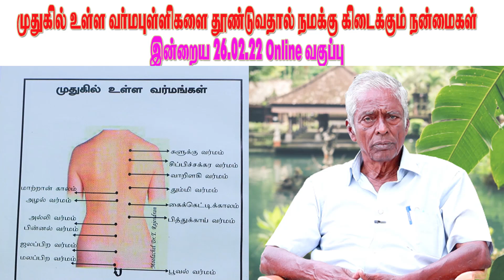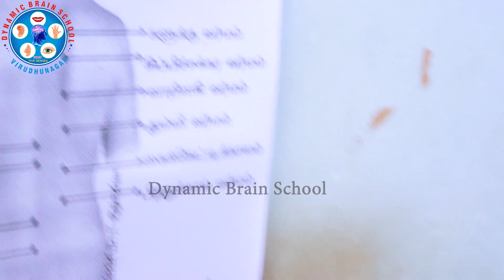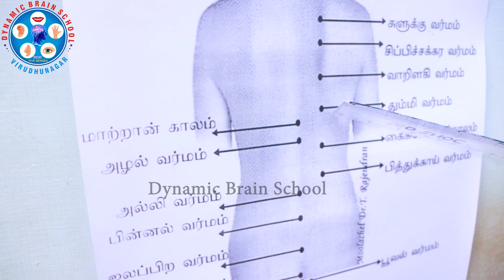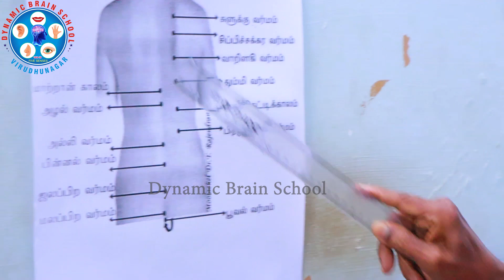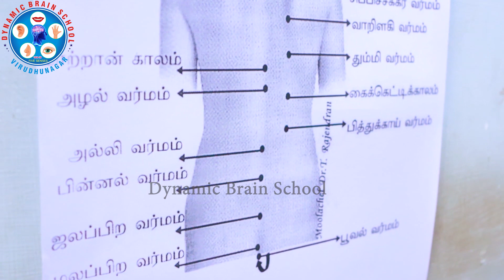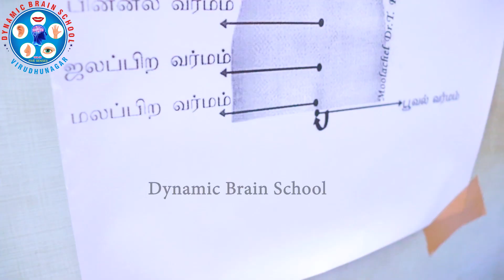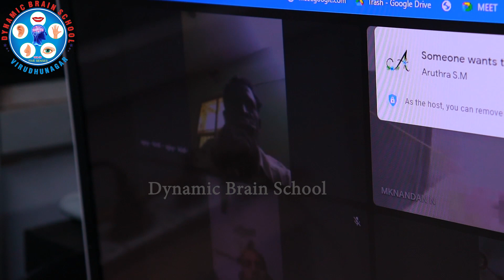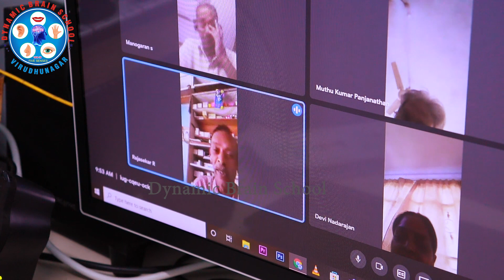முதுகில் உள்ள வர்மபுள்ளிகளை தூண்டுவதால் நமக்கு கிடைக்கும் நன்மைகள் இன்றைய 26.02.22 online வகுப்பு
முதுகில்_உள்ள_வர்மபுள்ளிகளை_தூண்டுவதால்_நமக்கு# #கையில்_உள்ள_11_வர்ம_புள்ளிகளை_தூண்டுதலும்# உடல்பூரண_ஆரோக்கியம்_பெறுதலும்_Online_வர்ம_பயிற்சி# வகுப்பு# ஆழ்மனதின்_அற்புதங்கள்_இன்றைய_13.02.22_பயிற்சி# வகுப்பு _இலங்கை,_மலேசிய,_லண்டன்,_சென்னை# நிகழ்வுகள்உடலில்_உள்ள_சகல_நோய்களையும்_தீர்த்து_(நீண்ட)# ஆரோக்கியம்_தரும்_பழச்சாறு_(தீநீர்)_பகுதி -2 _V.K.ராமசாமி# 60வயது_கிருஷ்ணவேணிஅம்மாள்_1/2_நொடியில்_(மெய்தீண்டா காலம்மூலம்)_லண்டன்# _சென்று_நியானியை_குணப்படுத்துதல்#ஒரு_மனிதனின்_ஏதிர்காலம்_மற்றும்_உடல்_குறைகளை# சரியாக_சொல்லும்_ஆழ்மன_கலை_V.K.ராமசாமி# 29_வருடங்களாக_பேசாதவர்_1_மணி_நேரத்தில்_பேசுகிறார்# வாருங்கள்_பார்க்கலாம்..!_V.K.ராமசாமி_Virudhunagar#ஷுரடி_சாய்பாபாவின்_12_வது_மஹா_கும்பாபிஷேகம்_பகுதி -2 V.K._ராமசாமி# School#கையில்_உள்ள_11_வர்ம_புள்ளிகளை_தூண்டுவதால்_நமக்கு கிடைக்கும்_பலன்கள்_வாருங்கள்_பார்க்கலாம் _V.Kராமசாமி#எப்பேர்பட்ட_பக்கவாத்திற்க்கும்_உடனடி_தீர்வு_ராமசாமி# _ஐயா_Dynamic_Brain_School#நான்கு_வருடங்களாக_செயல்_படாத_கை_விரல்களை_வர்ம தூண்டல்_மூலம்_ஒரு_மணி_நேரத்தில்_சரி_செய்தல்#காணக்கிடைக்காதசத்துமிக்கஅற்புதகற்றாழைபூபொரியல் / YUMMY Aloe Vera Flower Fry#சோற்றுகற்றாழைஇவ்வுபவர்உள்ளதா?vk_ramasami iiya vin allmanam varmma kalayum ராஜேந்திரன்_Ph.D_வர்மம்_ஒரு_மர்மம்_வர்ம_ஆசான்_ஒரு_மர்மம் உலகிலேயே_ முதல் முறையாக_இலவச_பயிற்சி_முகாம் அலைபேசி; 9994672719 ;இலவசபயிற்சிமுகாம்வர்மம்ஒருமர்மம்உலகிலேயேமுதல்முறையாக ChildrensEducationtoimprovememorypower செல் 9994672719 பார்ட் 4 Paarvai - Varma Kalai Nokku varmam explained? How does varma kalai work | நோய்களை குணமாக்கும்வர்மக்கலைVarmaKalaiMedical Treatment | Varmam | How to cure Physical Problem through Varmam | Varmam Part-4 Tamilian Varmam VARMA KALAI நோக்குவர்மம்உண்மையா ? | Nokku varmam | BioScope Nokku varmam - v k ramasamy - Tamil speech #Nokku varmam - v k ramasamy - Tamil speech Childrens Education to improve memory power குழந்தைகள் கல்வித்திறன்...Adithya Varma |Childrens Education to improve memory powerதூக்கமின்மைக்கு வர்மக்கலை வைத்தியம் அமைதி தரும் வர்ம nokku varmam practice புள்ளி/VARMAM PART IV உலகத்திலே யாருக்கும் கிடைக்காத இரத்த அழுத்தம் குணமாக வர்மக்கலை Vathsalya Bhavam: 15 Palla Varmam பள்ள வர்மம் வர்மக்கலை இரகசிய புள்ளி/Varmakalai secret poin Varmakalai dangerous lock
வர்மம்ஒருமர்மம்உலகிலேயே முதல்முறையாகஇலவச பயிற்சி முகாம் அலைபேசி; 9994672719 ; பார்ட் 5 power- Varma Kalai Nokku varmam explained? How does varma kalai work | நோய்களை குணமாக்கும் Nokku varmam explained? How does varma kalai work | நோய்களை குணமாக்கும் வர்மக்கலை VarmaKalai Medical Treatment | Varmam | How to cure Physical Problem through Varmam | Varmam Part-4 Tamilian Varmam VARMA KALAI நோக்குவர்மம்உண்மையா ? | Nokku varmam | BioScope Nokku varmam - v k ramasamy - Tamil speech #Nokku varmam - v k ramasamy - Tamil speech Childrens Education to improve memory power குழந்தைகள் கல்வித்திறன்...Adithya Varma |Childrens Education to improve memory powerதூக்கமின்மைக்கு வர்மக்கலை வைத்தியம் உலகின் முதல் தலையை மாற்றும் - மிரள வைக்கும் அறிவியல்அமைதி தரும் வர்ம nokku varmam practice புள்ளி/VARMAM PART IV உலகத்திலே யாருக்கும் கிடைக்காதChildrens Education to improve memory power குழந்தைகள் கல்வித்திறன்...உலகிலேயே முதல் முறையாக இந்தியாவிற்கு மட்டுமே கிடைத்த பெருமைஉலகின் முதல் மாற்றும் - மிரள வைக்கும் அறிவியல் வர்மக்கலை கண்பயிற்சி இரகசியம்ஞாபகசக்தி அதிகரிக்க வர்மக்கலை சூட்சுமம்/Varmakalai secret for memory power ஞாபக சக்தியை அதிகரிப்பது எப்படி?ஞாபக சக்தியை அதிகரிக்க memory power in tamil#அபார ஞாபக சக்தியை பெறுவது எப்படி | IMPROVE MEMORY POWER |BEST Tips to IMPROVE Memory Power | Personality Development#ஞாபக சக்தியை பெருக்கும் உடற்பயிற்சிHow to improve your memory power in Tamil | By Mathi| ஞாபக சக்தியை அதிகரிக்க வேண்டுமா?அமைதி தரும் வர்ம புள்ளி வர்மக்கலை இருகைப்பிடி விடுவிப்பு/ Varmakalai lock releaseஇரத்த அழுத்தம் குணமாக வர்மக்கலை Vathsalya Bhavam: 15 Palla Varmam பள்ள வர்மம் Nadukku Varmam நடுக்கு வர்மம் வர்மக்கலை இருகைப்பிடி விடுவிப்பு/ Varmakalai lock release#வர்மக்கலை இரகசிய புள்ளி/Varmakalai secret poin மந்திரசக்தி வர்ம இரகசியம்கிடைக்கும்_நன்மைகள்_இன்றைய_26.02.22_online_வகுப்பு#